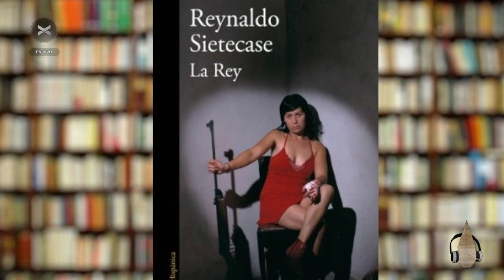Reynaldo Sietecase - periodista y escritor, presenta "La Rey" en Decime la Verdad | Vorterix Bahía